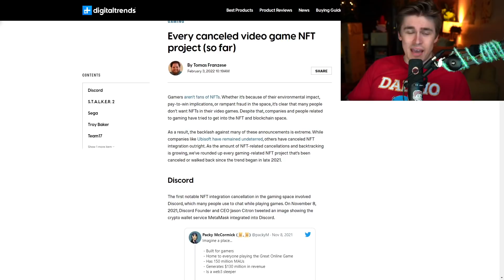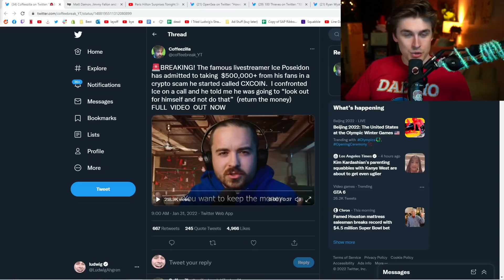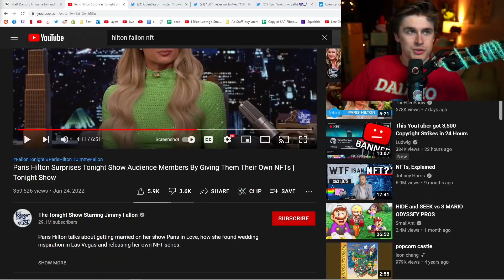Unsurprisingly, these celebrities are scamming their viewers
edited by: one take jake